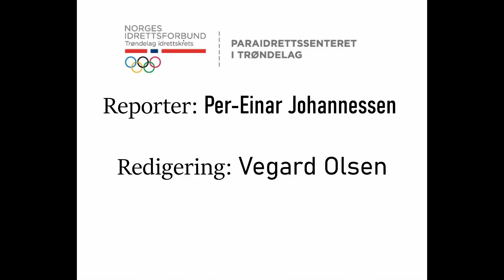Framerunning på Steinkjer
Steinkjer Friidrettsklubb har et av Norges største Framerunning-miljø.